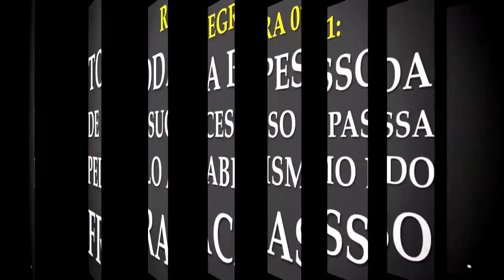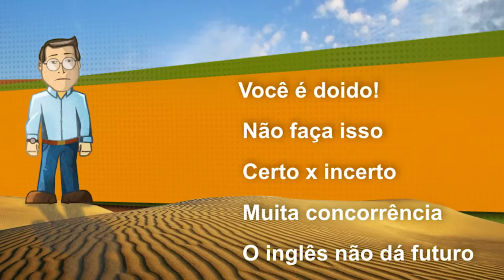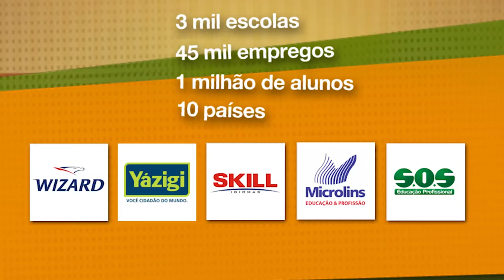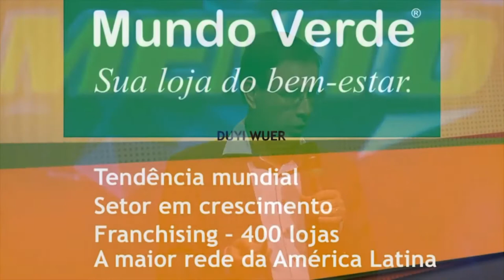CARLOS WIZARD | O MISSIONÁRIO | 7 REGRAS DO SUCESSO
Neste vídeo você vai aprender as 7 regras do sucesso de Carlos Wizard.

Ele é empresário, executivo e escritor brasileiro.

Ele fundou em 1987 a Wizard, rede que alcançou a liderança absoluta no setor de ensino de idiomas.

Ele adquiriu outras oito redes de ensino, como Yázigi, Microlins e Skill, formando o Grupo Multi Educação.

Ele vendeu, em 2013, o Grupo para a britânica Pearson por R$ 2 bilhões, no maior negócio da história do setor de educação já realizado no País.

Ele é Carlos Wizard e essas são suas 7 REGRAS DO SUCESSO.

REGRAS:
REGRA 01: TODA PESSOA DE SUCESSO PASSA PELO ABISMO DO FRACASSO
REGRA 02: ENCARE TRABALHO COMO OPORTUNIDADE
.REGRA 03: (ASSISTA AO VÍDEO PARA DESCOBRIR)
REGRA 04: TRANSFORME SUAS HABILIDADES EM RENDA
REGRA 05: NÃO RESISTA AO PROGRESSO
REGRA 06: TENHA UM PROPOSITO MAIOR
REGRA 07: ZELE POR SUA CREDIBILIDADE

REGRA BÔNUS: CONSTRUA UM PLANO DE AÇÃO E FAÇA ELE VIRAR REALIDADE

MEUS LIVROS E TREINAMENTOS:
1) eBook: Como Lucrar Investindo Em IMÓVEIS: